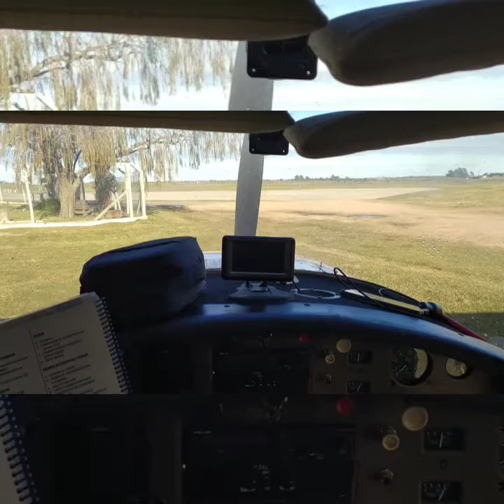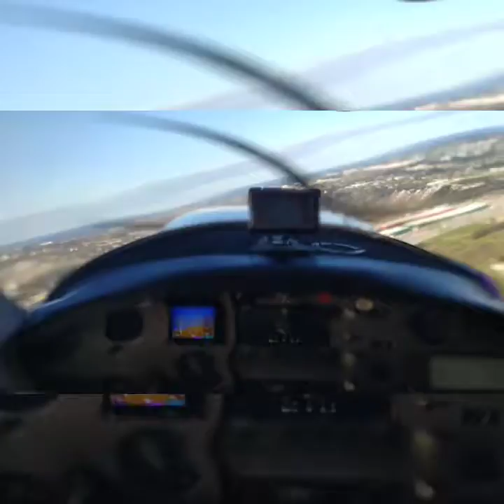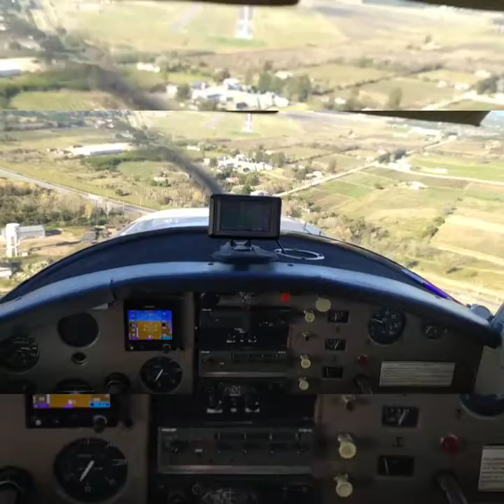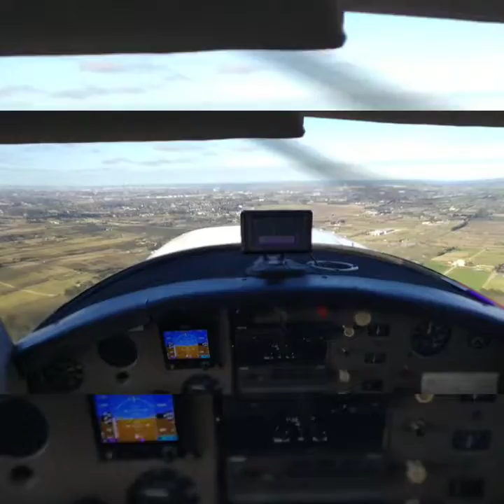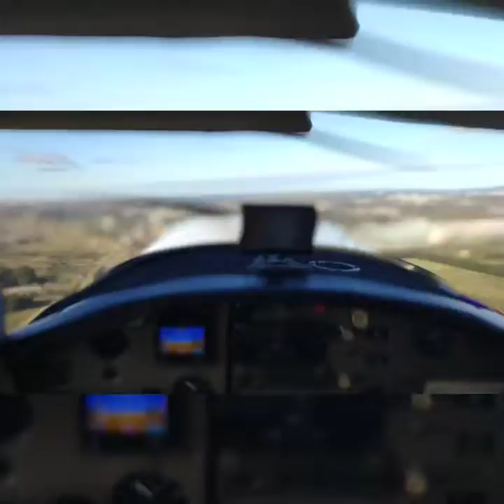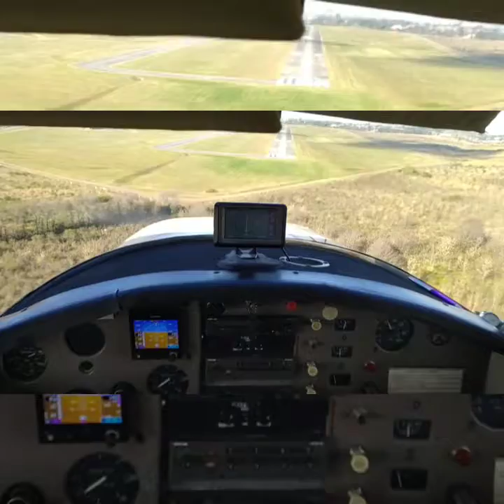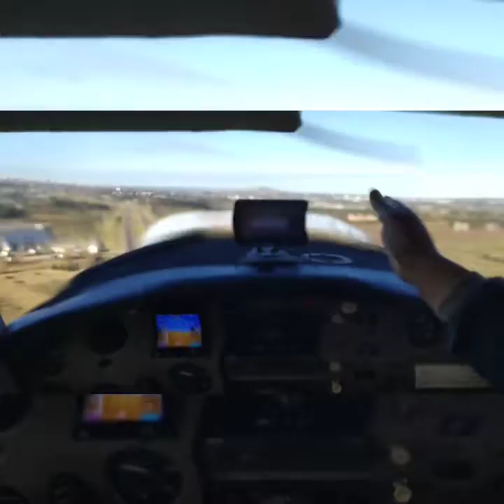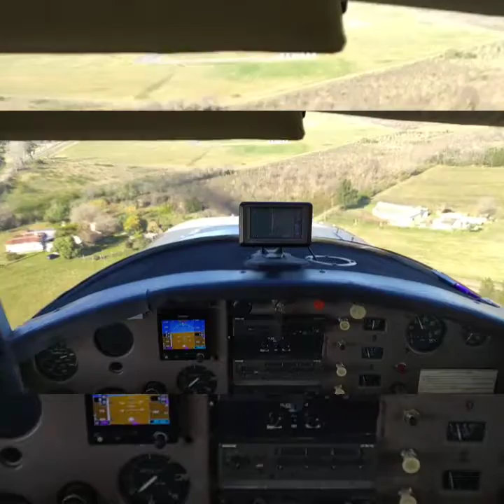SUAA Entrenamiento Montevideo Melilla Angel S Adami Mathias Melendrez Clase N°26